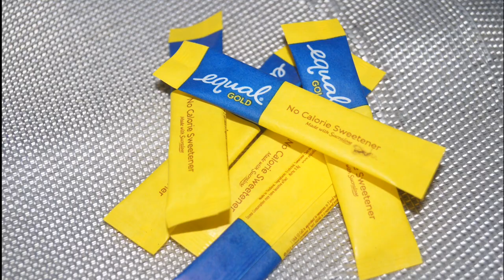Low Carb/ Keto Avocado Ice Cream | Ron & Sien